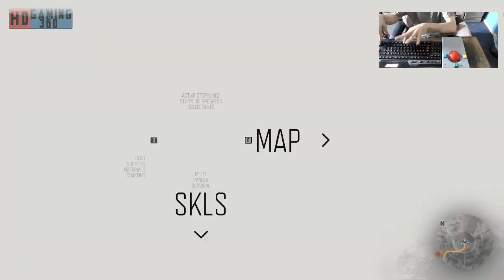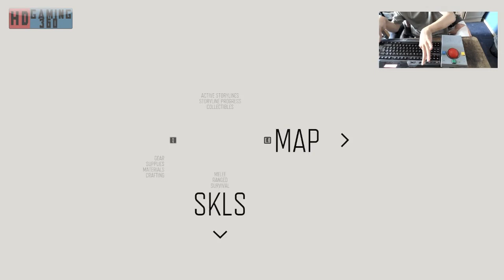Days Gone PC Gameplay Playthrough Part 70